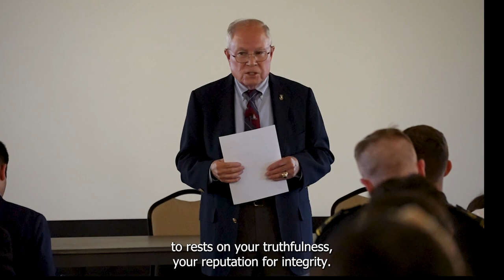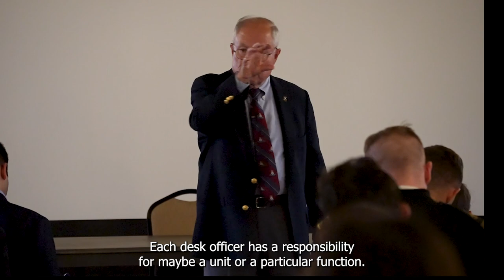Miguel Monteverde, '66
Miguel Monteverde, '66, retired soldier and Army civilian with over 35 years of Federal service, brings a wealth of experience in media relations and crisis communications. Listen as he shares how to effectively communicate strategically to internal and external audiences during crisis situations to ensure unity of effort.